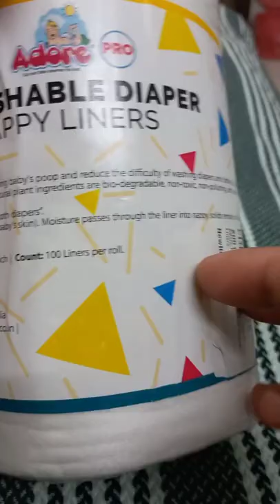amazonreview || Flushable Diaper and nappy liners